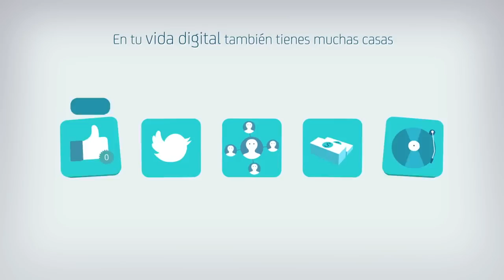Latch: El interruptor de seguridad para tu vida digital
Vídeo conceptual del funcionamiento de Latch. Y si quieres empezar a usarlo aquí tienes cómo